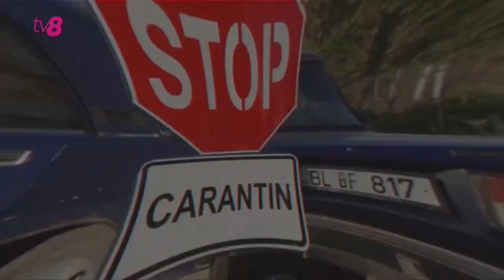Întreabă Ghețu, prin țară: Cum trăiesc bătrânii și de ce pleacă tinerii?/ 15.03.2024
🔥ÎNTREABĂ GHEȚU, PRIN ȚARĂ! 🔥
⚡️ Cum trăiesc bătrânii, de ce pleacă tinerii și ce cred cetățenii despre politicieni...???